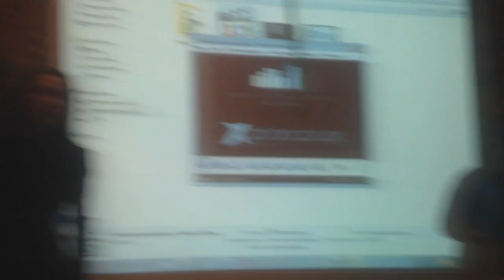VLOG: ДЕНЬ РОЖДЕНИЯ ЕЛЕНЫ КСЕНОФОНТОВОЙ//17.12.2016